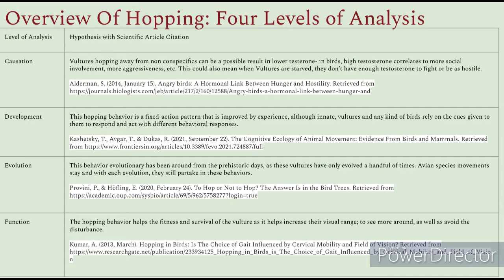BIO 331 BOM3 Turkey Vultures Hopping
The hopping is displayed throughout the videos of the vultures during observations. Although it happens often when in groups, so it is hard to get specific clips of only that. Thank you!

Credit for the two photos used on the two slides:
(these are not mine, but credit is given as I do not owe these and found them on google)

List of behavior hypothesis and articles:
Causation: Vultures hopping away from non conspecifics can be a possible result in lower testerone- in birds, high testosterone correlates to more social involvement, more aggressiveness, etc. This could also mean when Vultures are starved, they don’t have enough testosterone to fight or be as hostile.

Alderman, S. (2014, January 15). Angry birds: A
Hormonal Link Between Hunger and Hostility. Retrieved
217/2/160/12588/Angry-birds-a-hormonal-link-between-
hunger-and

Development: This hopping behavior is a fixed-action pattern that is improved by experience, although innate, vultures and any kind of birds rely on the cues given to them to respond and act with different behavioral responses.

Kashetsky, T., Avgar, T., & Dukas, R. (2021, September 22). The Cognitive Ecology of Animal Movement: Evidence From Birds and Mammals.

Evolution: This behavior evolutionary has been around from the prehistoric days, as these vultures have only evolved a handful of times. Avian species movements stay and with each evolution, they still partake in these behaviors.

Provini, P., & Höfling, E. (2020, February 24). To Hop or Not to Hop? The Answer Is in the Bird Trees.

Function: The hopping behavior helps the fitness and survival of the vulture as it helps increase their visual range; to see more around, as well as avoid the disturbance.

Kumar, A. (2013, March). Hopping in Birds: Is The Choice of Gait Influenced by Cervical Mobility and Field of Vision?